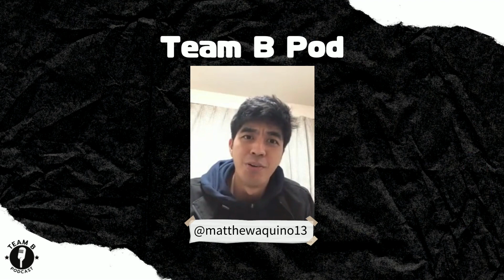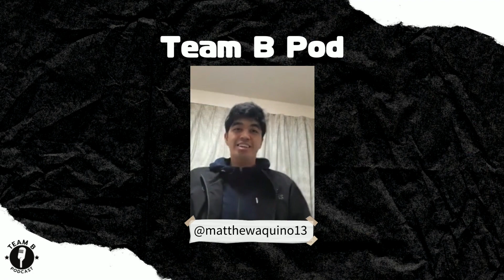"Ang lambot ng tawagan(B.league)." - Matthew Aquino | Team B Podcast | EP 3